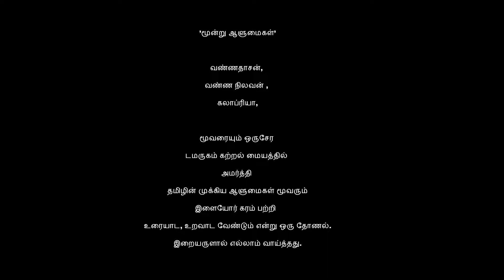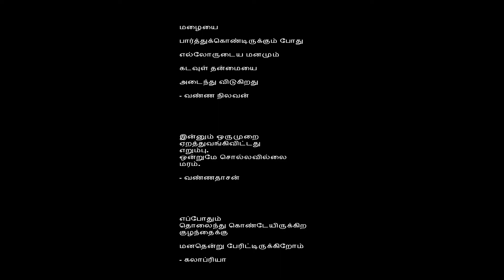தமிழ் எழுத்தாளர் வண்ணநிலவன் | டமருகம்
டமருகம் கற்றல் மையம்
கோயம்புத்தூர்
காணொலி: ஆலன் ஸ்டுடியோ- கிருஷ்ணகிரி